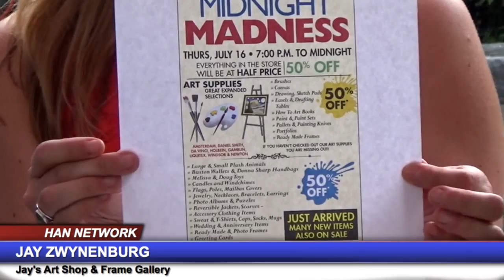Jay's Art Shop & Frame Gallery: 115 South St, Bennington, VT 05201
The Vermont News Guide & their HAN Network were broadcasting live from Bennington, VT on Tuesday August 4, 2015. We interviewed many local business owners and local officials. We'll be back in the fall!